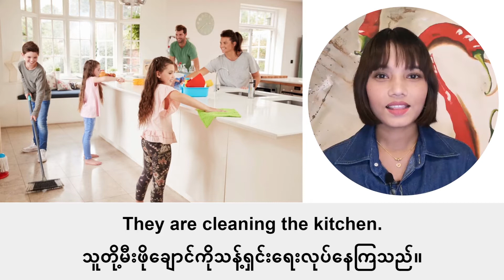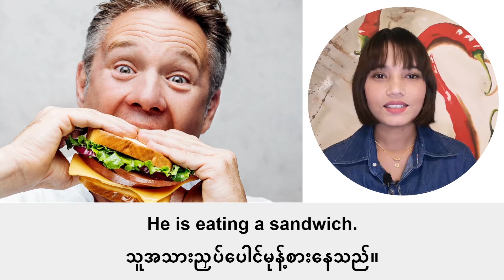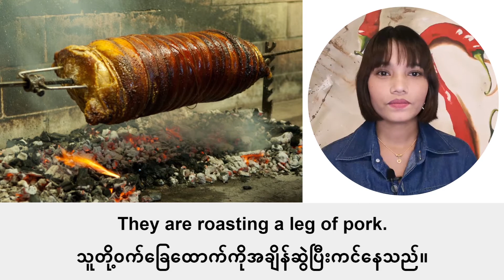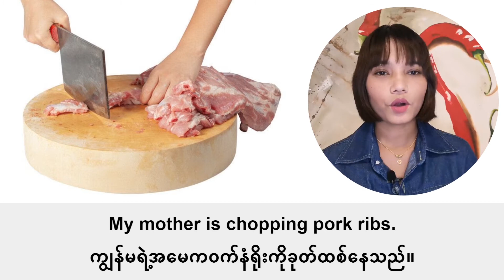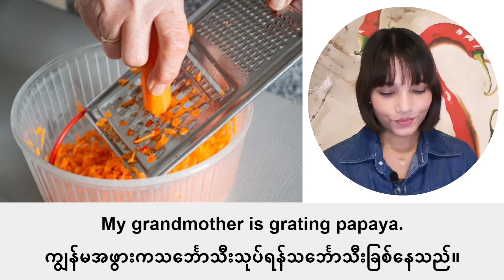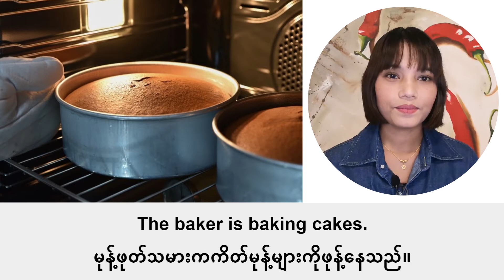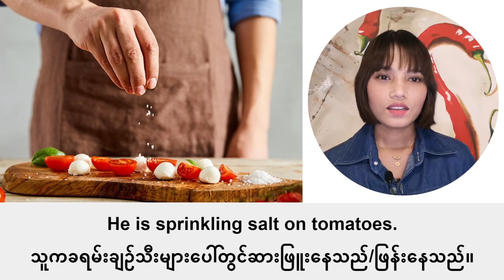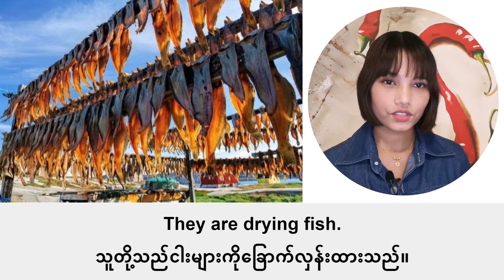မီးဖိုချောင်သုံးကြိယာများ၃၀အင်္ဂလိပ်လိုလေ့လာခြင်း Burmese-English 30 Common Kitchen Verbs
ဒီဗွီဒီယိုကကိုယ့်ရဲ့တစ်နေ့မီးဖိုချောင်မှာလုပ်နေခြင်းနဲ့ဖြစ်နေခြင်းကိုဖွဲ့နွှဲ့ထားတာဖြစ်ပါတယ်။ ဒီအသုံးအနှုန်းများကလူတိုင်းအတွက်မဖြစ်မနေနေ့တိုင်းသုံးနေကျစကားများဖြစ်ပါတယ်။ အင်္ဂလိပ်စာလေ့လာနေတဲ့သူတိုင်းသိထားသင့်တဲ့စကားလုံးများမို့လေ့လာဖို့တိုက်တွန်းချင်ပါတယ်။
Basic English, Burmese English conversation, Speaking English, English Vocabulary, Verbs and Nouns, Learning English
အခြေခံအင်္ဂလိပ်, မြန်မာအင်္ဂလိပ်စကားပြော,အင်္ဂလိပ်စကားပြောခြင်း, အင်္ဂလိပ်ဝေါဟာရ, ကြိယာများနှင့်နာမ်များ, အင်္ဂလိပ်စာလေ့လာခြင်း
Kitchen
Cook=ချက်ပြုတ်သည်။
Clean= သန့်ရှင်းသည်။
Taste=အရသာမြည်းသည်။
Fry= ကြော်သည်။
Eat=စားသည်။
Drink= သောက်သည်။
Boil=ရေပူဆူသည်။
Steam=ရေနွေးငွေ့ဖြင့်ပေါင်းသည်။
Stir= မွှေသည်။
Grill= ကင်သည်။
Roast=မီးဖြေးဖြေးဖြင့်အချိန်အကြာကြီးကင်သည်။
Slice= ပါးပါးလှီးသည်။
Dice= အတုံးကလေးများတုံးသည်။
Chop= ခုတ်ထစ်သည်။
Cut= လှီးသည်/ဖြတ်သည်။
Weigh= အလေးချိန်ချိန်သည်။
Blend= စက်ဖြင့်ဖျော်သည်။
Grate= ခြစ်သည်။
Pound= ထုထောင်းသည်။
Bake= မုန့်ဖုန့်သည်။
Measure= တိုင်းတာသည်။
Peel= အခွံနွှာသည်။
Add= ပေါင်းထည့်သည်။
Flip= ပြောင်းပြန်လှန်သည်။
Drain= ရေစစ်သည်။
Sprinkle= ဖြူးသည်/ဖြန်းသည်။
Whisk= သမအောင်မွှေသည်။
Squeeze= ညှစ်သည်။
Dry= အခြောက်လှန်းသည်။